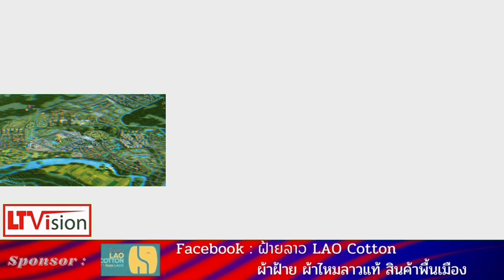เริ่มแล้ว โรงแรมแคนคู่เหนือมหานทีสีทันดร